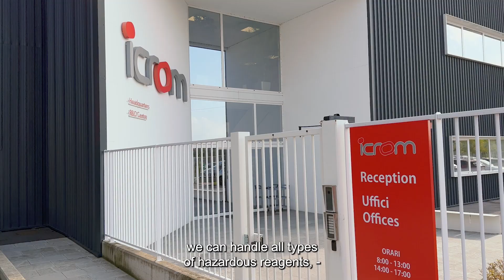Scaling Up Flash Purification from Lab to Production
Italian contract development and manufacturing organization Icrom leverages their expertise and high-tech solutions to create complex molecules for pharma companies globally. Through their collaboration with Biotage they will be able to deliver challenging flash purifications at a kilogram-scale.